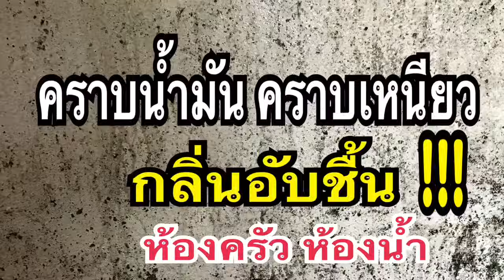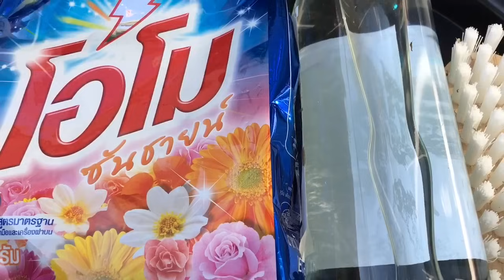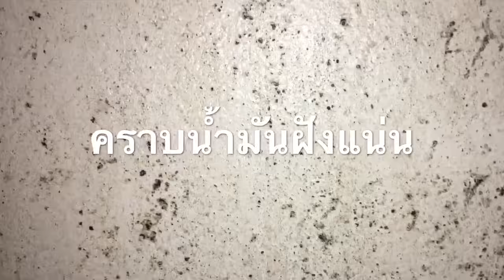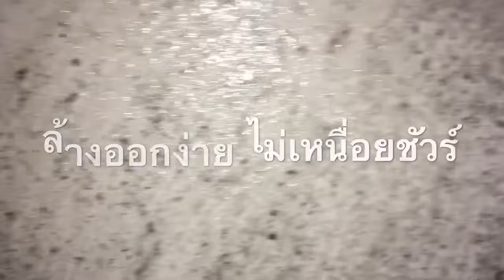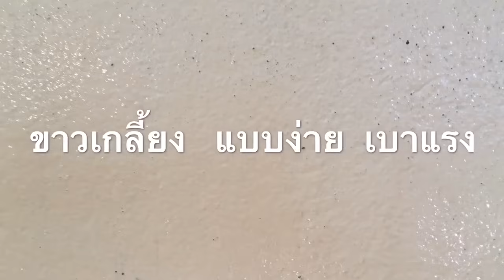แชร์เลย วิธีกำจัดคราบมันในห้องครัวที่พื้นที่ฝาผนังแบบง่ายๆ เห็นผลมาก ด้วย นำ้ส้มสายชู แม่ก้อยพาทำ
สวัสดีค่ะ คุณเกษตรที่น่ารักทุกท่านคะวันนี้
แม่ก้อย ขอพา เพื่อนมารู้จัก. วิธีขจัดคราบมันที่เกิดจากกาทำกับข้าว ทอด. ต้มยำทำแกง. จากการเก็บรักษา.  ของเราจาก. กะทะกระเด็นไป
ติดอยู่ตามฝาผนัง.  ในห้องครัวเป็นคาบ
ฝังแน่น.  ล้างออกยากมาก. แถมมีกลิ่น อับชื้น.  ในห้องครัวของเรา.  ล้างยังไงก็ไม่ออก.เรียก ว่า.  ขัดจนมือแทบหักก็ไม่ออก. สูตรนี้เลยคะเพื่อนเกษตรที่น่ารัก. ❤️😊🌸ถึงจะทำให้เป็นเพื่อนเบาแรง.  ไม่เหนื่อยขจัดคราบออกอย่างง่ายง่ายสะอาดขาว. เหมือนได้ห้องครัวใหม่ กลิ่น. สะอาดทั้งห้องครัว
1.ผงซักฟอก
2.นำ้ส้มสายชู
3.นำ้ 1 ถัง
4. แปรงขัด
น้ำผงซักฟอกโรยไป. ในถังน้ำสัดส่วน. ตามความเข้มข้นของ.  คราบมันที่ฝั่งติดอยู่ บนฝาผนังหลังจากนั้นใส่น้ำส้มสายชู 1 แก้ว 200 มล.  เมื่อเสร็จแล้ว.  คนส่วนผสมทั้งหมดให้เข้ากัน. เตรียมพร้อม. ไปขจัดคราบ ที่ ฝาผนังที่มีคราบมันถูก.    ติดอยู่.   วิธีนี้ทำง่ายง่ายแค่ขัด.  เบาๆ ออกแล้ว. เพียงนิดหน่อยไม่ต้องเปลืองแรงค่ะ.   สูตรนี้ ใช้กับห้องน้ำห้องครัว.       ห้องนำ้.  คราบฝังแน่นขัดไม่ออก ใช้สูตรนี้เลยค่ะขัดออกง่ายมาก
👩🏻‍🌾❤️แม่ก้อยขอขอบคุณเพื่อนเกษตรที่น่ารักทุกคน ที่กดติดตาม กดไลด์ กดแชร์.  ให้แม่ก้อย เสมอมา ด้วยรักจากใจ ❤️แม่ก้อยพาทำ